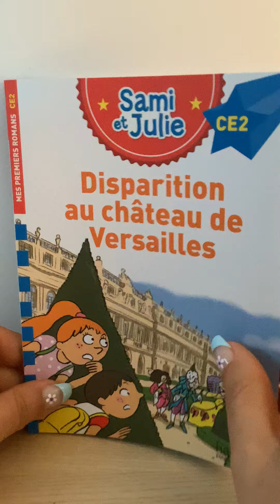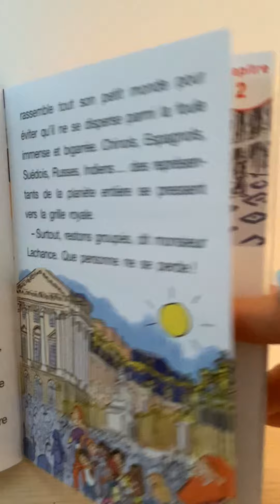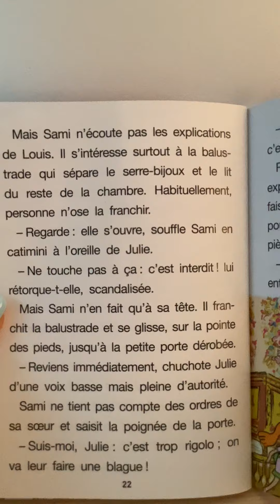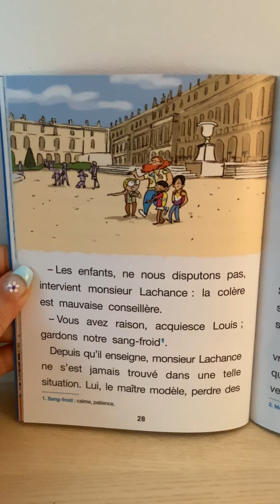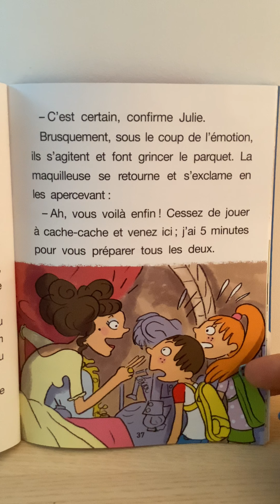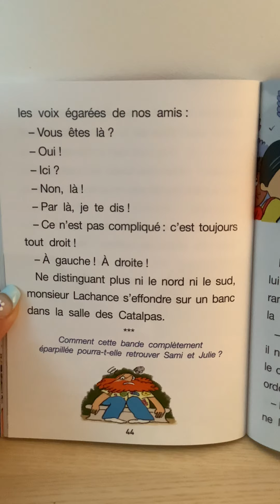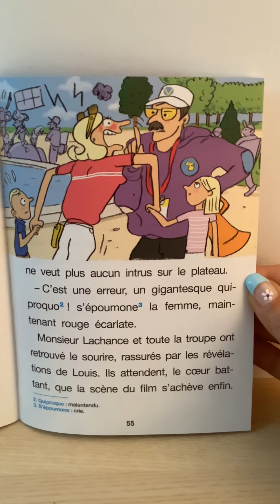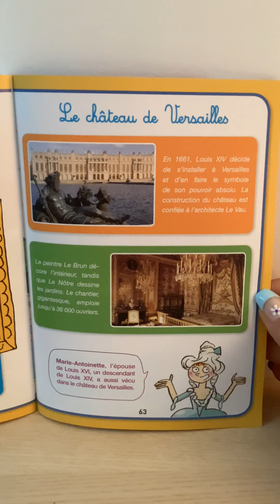Disparition au château de Versailles